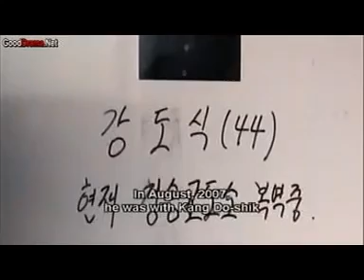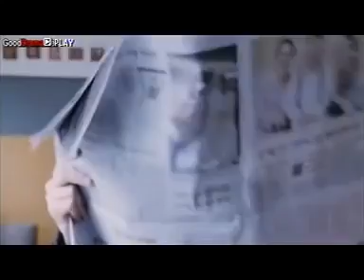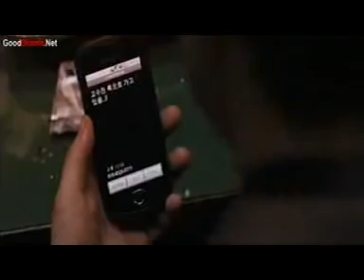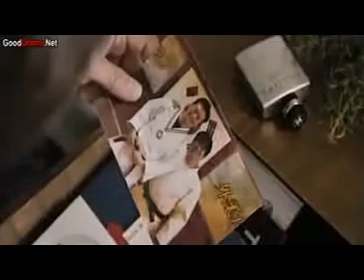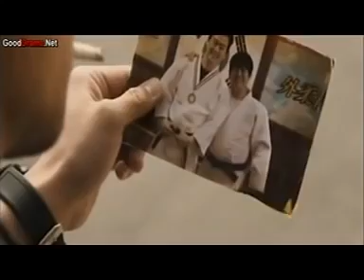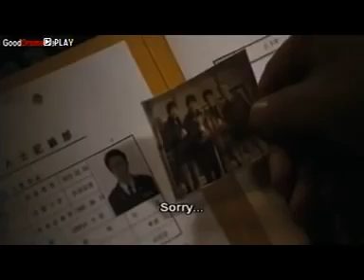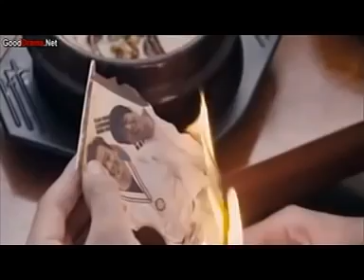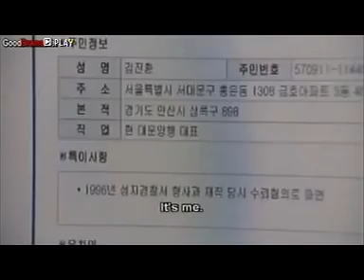Agasobanuye gashya karenze 2020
Mbega film irimo imigeri myinshi cyane ntucikwe